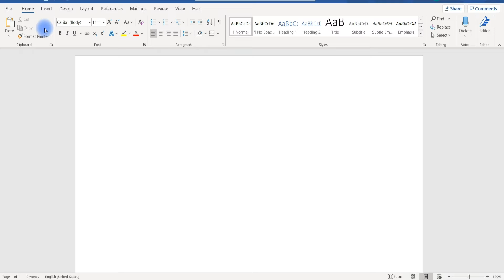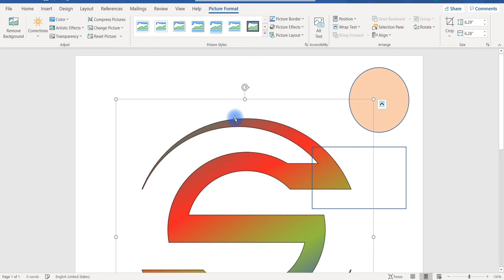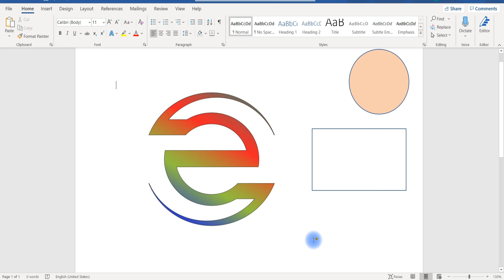How to insert a Shape and Picture for MS Word Document|Open_Mind | How to get a picture //MS Office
How to insert a Shape and Picture for MS Word Document
How to get a picture
Shapes
Picture
Open Mind